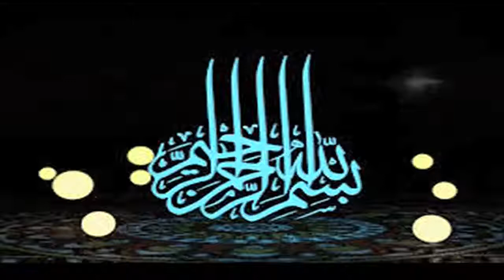Doodh ka ubalna